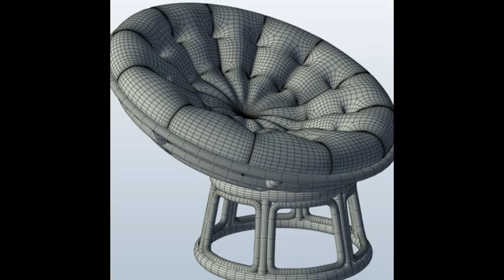papasan chair: double papasan chair | papasan chair review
papasan chair
sofa
futon
patio furniture
bunk beds
outdoor furniture
bedroom furniture
garden furniture
ottoman
sofa bed
rocking chair
chaise lounge
dining chairs
chairs
recliners
cushions
chaise
adirondack chairs
daybed
dining room chairs
futons
folding chairs
cushion
sofa covers
recliner chairs
rattan furniture
futon beds
egg chair
recliner
lounge chair
patio sets
rattan
daybeds
hanging chair
conservatory furniture
outdoor cushions
slipcovers
wicker furniture
outdoor patio furniture
wicker
patio chairs
chair cushions
bedroom chairs
garden furniture sale
patio furniture sets
patio furniture sale
garden chairs
butterfly chair
lounge chairs
cheap patio furniture
patio set
outdoor pillows
rocking chairs
patio cushions
outdoor chairs
wicker chairs
seat cushions
outdoor chair cushions
floor cushions
folding chair
patio dining sets
outdoor furniture sale
patio furniture clearance
directors chair
cane furniture
outdoor living
porch swings
rocking chair cushions
deck chairs
lawn chairs
moon chair
papasan
outdoor sofa
wicker patio furniture
cheap outdoor furniture
patio table
patio chair cushions
loveseats
bamboo furniture
sofa cushions
patio tables
outdoor chaise lounge
wicker outdoor furniture
sunbrella cushions
patio furniture cushions
chair pads
balcony furniture
tub chair
saucer chair
outdoor lounge chairs
sunroom furniture
outdoor furniture cushions
papasan cushion
rattan chairs
wicker chair
porch furniture
pool furniture
hampton bay patio furniture
round chair
clearance patio furniture
seat pads
outdoor rocking chairs
deck furniture
outdoor daybed
discount patio furniture
outdoor sectional
rattan sofa
outdoor wicker furniture
chaise lounge chairs
lawn furniture
white chair
futon chair
chaise lounge cushions
outside furniture
outdoor seat cushions
cool chairs
comfy chairs
rattan outdoor furniture
cheap cushions
seat cushion
directors chairs
outdoor furniture clearance
papasan chair cushion
custom cushions
outdoor coffee table
outdoor couch
outdoor seating
outdoor rocking chair
hand chair
outdoor chair
chaise lounge outdoor
adirondack chair cushions
patio lounge chairs
teak patio furniture
rattan dining chairs
wicker dining chairs
rattan chair
egg chairs
outdoor loveseat
white wicker furniture
cane chairs
glider cushions
modern patio furniture
bamboo chairs
outdoor lounge furniture
patio swings
chair cushion
outdoor lounge chair
rattan furniture uk
wicker chair cushions
outdoor garden furniture
outdoor patio cushions
outdoor glider
wood patio furniture
patio conversation sets
sunbrella pillows
double papasan chair
plastic outdoor chairs
large floor cushions
overstuffed chair
outdoor sectional sofa
outdoor chaise lounge chairs
patio sofa
outdoor day bed
papasan chairs
wicker sofa
rattan bar stools
dining chair seat covers
outdoor bar furniture
moon chairs
chair pad
outdoor recliner
white wicker chair
cushions for patio furniture
lounge chair cushions
rattan patio furniture
butterfly chairs
seagrass chairs
wicker rocking chair
outdoor cushion
replacement cushions for patio furniture
resin wicker patio furniture
resin patio furniture
garden furniture cushions
resin chairs
rocking chair pads
replacement cushions
bar stool cushions
replacement patio cushions
plastic patio furniture
wicker patio set
outdoor hanging chair
wicker furniture cushions
round cushions
cheap patio cushions
chair seat covers
outdoor living furniture
outdoor rattan furniture
seat pad
bowl chair
outdoor daybeds
outdoor pillow
papasan cushion cover
outdoor sofas
custom outdoor cushions
outdoor wood furniture
outdoor sectionals
sofa cushion
tropical furniture
hanging rattan chair
round chair cushions